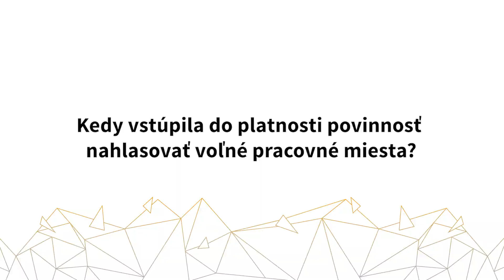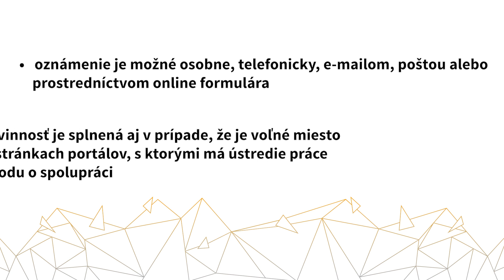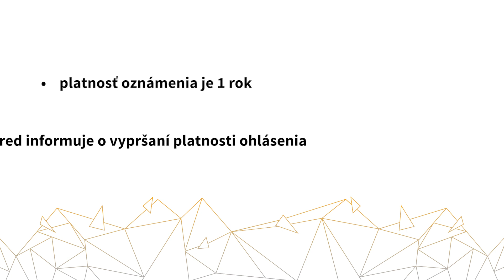Povinnosť nahlasovať voľné pracovné miesta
V spolupráci s advokátskou kanceláriou Taylor Wessing vám Profesia prináša legislatívne novinky v oblasti pracovného práva.

AKTUALIZÁCIA: Za nenahlásenie voľného miesta hrozila zamestnávateľom pokuta do výšky 300 € za pracovnú ponuku. Od 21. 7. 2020 je táto pokuta zrušená.

Od 1.1.2019 začala platiť novela Zákona služieb zamestnanosti, na základe ktorej sú zamestnávatelia povinní nahlasovať voľné pracovné miesta. Táto novela vznikla v súlade so stratégiou pracovnej mobility cudzincov a s cieľom identifikovať zamestnania s nedostatkom pracovnej sily. Pozrite si, akým spôsobom je možné voľné pracovné miesta nahlásiť.